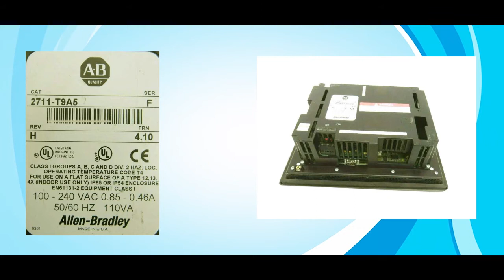Allen Bradley 2711 T9A5 HMI Repairs